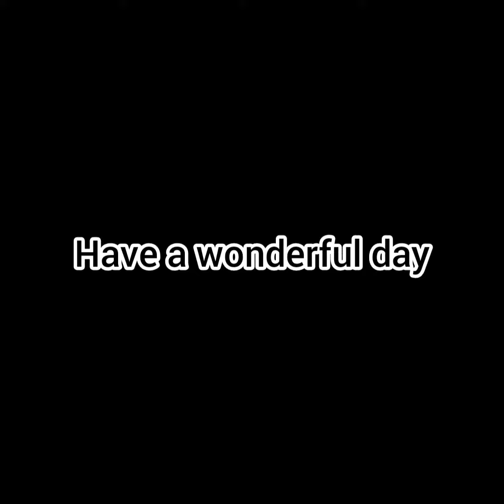Introducing Xiwang Wrld!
We do gaming,vlogs,podcast, and if we get big enough we can probably do some other cool videos.
Why do you wanna join?
Are you a content creator? (rapper,youtuber.etc)

Featuring: 2k ray & Jordan Cruz

Stay lit and stay safe fam. Thank you for visiting our channel.